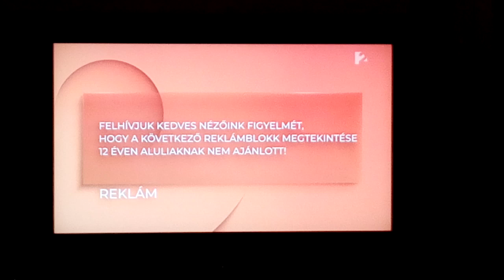TV2 - Reklámblokk (Részlet) (2024. április 11. csütörtök) (2/11)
HUAWEI HONOR 8S Videókamera: (VID 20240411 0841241)
Mai dátum: 2024. április 15. hétfő
Tegnapi dátum: 2024. április 14. vasárnap
Holnapi dátum: 2024. április 16. kedd

Csatorna neve:
1. TV2

Részlet:
1. Tények Reggeli

Korhatár neve:
1. 12.

Üdvözlettel: Vízi Attila Tilla